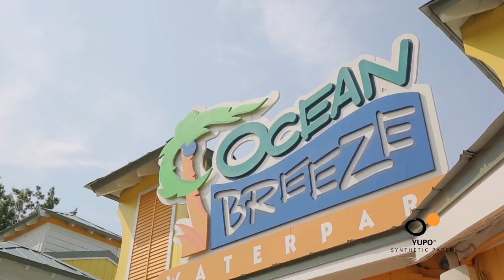Yupo at the Water Park